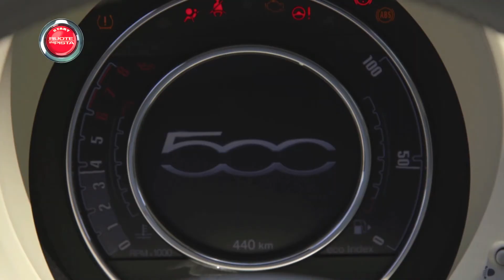Ford GT e una supercar su base 500 by Romeo Ferraris | Ruote in Pista TG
Ford:
Ford ha confermato che la produzione annuale della nuova GT sarà limitata a 200 esemplari. Almeno la metà delle unità disponibili della supercar sarà destinata agli Stati Uniti, il resto andrà in quei mercati dove la presenza Ford è più forte.
Ford GT è equipaggiata con un propulsore V6 twin-turbo EcoBoost di 3,5 litri da oltre 600 CV di potenza abbinato ad una trasmissione a doppia frizione a sette rapporti.

Romeo Ferraris:
Ultima creazione su base #500 del preparatore Romeo Ferraris. La Romeo S è una vettura che coniuga prestazione e forte personalità in un pacchetto esclusivo cucito su misura di ogni cliente. Le prestazioni sono incredibili: 248 CV, da 0 a 100 km/h in 5,5 secondi ed oltre 240 km/h di velocità massima. Disponibile in versione coupé e cabrio, Romeo S, si distingue anche per l’estetica particolarmente curata con sedili in pelle con impunture verdi a vista, verniciatura spazzolata verde rubino, cruscotto in teak e rifiniture in carbonio sul volante e nei particolari esterni.

Una nuova Fiat 500 equipaggiata con il bicilindrico TwinAir Turbo 0.9 da 105 CV è esposta fino al 12 ottobre all’ingresso della Galleria d’Arte Moderna di Torino che ospita fino al 31 gennaio 2016 la mostra “Claude Monet. La vettura in esposizione è in allestimento Lounge con tinta di carrozzeria in bianco.